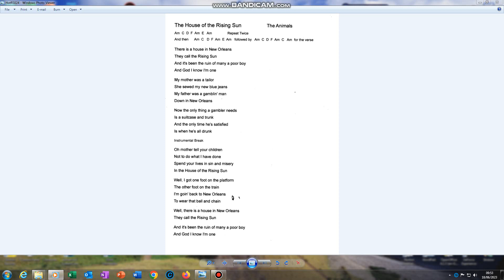House of the Rising Sun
This is a totally new version of House of the Rising Sun using my new mixing desk and therefore it has full stereo!
Usual format: 6 string and vocal and then additional vocal and bass dubbed over.